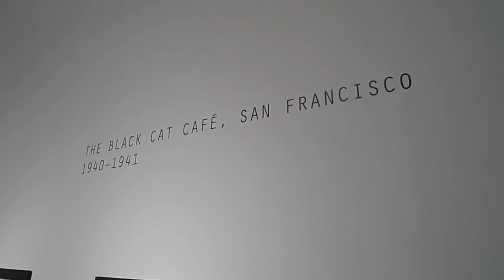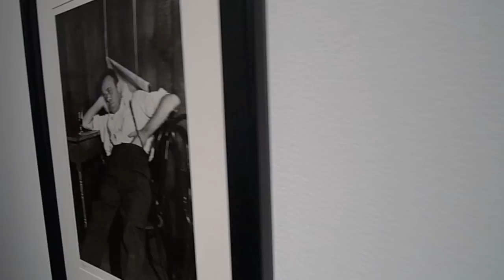Charles Bukowski Photographs by Sam Cherry - pt. 1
Opening night at the Track 16 Gallery in Santa Monica, CA. Sam Cherry's son, poet Neeli Cherkovski, is discussing his father's photography and his relationship with Charles Bukowski. This exhibit ran concurrently with a William S. Burroughs exhibit.

Sam Cherry:
Photographs of Charles Bukowski, The Black Cat, and Skid Row

Track 16 is pleased to present Sam Cherry: Photographs of Charles Bukowski, The Black Cat, and Skid Row. The exhibition runs from April 4 to May 2, 2009, with an opening reception on Saturday, April 4 from 6 to 9 PM.

Sam Cherrys Photographs of Charles Bukowski, The Black Cat, and Skid Row take the viewer on an historical journey through intimate moments with Charles Bukowski, the 1940s Bohemian scene at The Black Cat Café (San Franciscos hub for the creative), and Los Angeles Skid Row in the 1980s.

Cherry was born in 1913 in Philadephia, the son of Russian emigrants who barely escaped persecution in the Ukraine. His father a tailor, dabbled in bootlegging whiskey in their basement. Eventually he was caught and jailed, and the entire family fled to Los Angeles where they lived in poverty for many years in Hollywood.

At the age of 16, Sam joined the ranks of thousands of downtrodden men and youth around the country, and hit the rails. He eventually settled in San Francisco, where he picked up a camera and began to capture the Great Depression the down and out, the hungry, the vulnerable, crooked cops, religious fanatics, and Hobo Jungles. With a keen sense for composition and humanity, Sam turned his attention toward documenting his own pre-Beat Generation Bohemian scene at the The Black Cat Café in San Francisco, an establishment that encouraged a creative and lively environment frequented by artists, writers and the fringe element.

Years later, through mutual friends, Sam was introduced to the writer Charles Bukowski, who once stated that Sam Cherrys tough character was an influential component in his creation of his own tough guy persona and protagonists. Cherrys son, poet Neeli Cherkovski, and Bukowski became life-long friends, eventually starting their own literary magazine together. (Neeli would later write Bukowskis biography). Sam and Neeli spent a great deal of time with Bukowski, during which Cherry captured took some of Bukowskis most iconic images. In the early 1960s Sam opened up Cherrys Bookstore and Art Gallery, an intellectual and artistic sanctuary in San Bernardino, well-known as a stopover for hippies and cultural explorers traveling along route 66.

During the 1970s, Sam spent a great deal of time documenting the destruction of the California citrus industry- perhaps the only photographic study of this important change in California History. In the 1980s, Cherry spent time documenting Los Angeles Skid Row, photographing the new homeless a modern-day Depression and a mirror of his youth. Cherrys photographic archive also includes portraits of artist/writer friends like Allen Ginsberg, Lawrence Ferlinghetti and Gregory Corso, as well as important California historical figures such as Cesar Chavez and Jerry Brown.

Track 16 Gallery & Smart Art Press will publish seventeen portfolios of Sam Cherrys photographs of Charles Bukowski. The portfolio/prints will be available in two sizes, 16 x 20 in., Edition of 12, and 11 x 14 in., Edition of 5. Each will contain eleven silver gelatin prints, signed and numbered. The 11 x 14 in. portfolio will come in a hand-made box.

The exhibition will be shown concurrently with Malcolm McNeill and William S. Burroughs: The Lost Art of Ah POOK IS HERE.